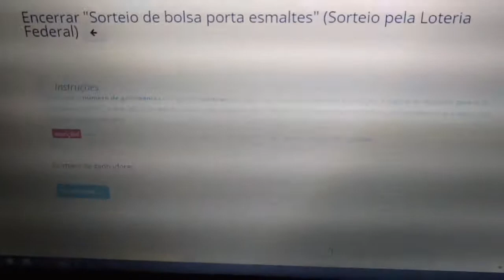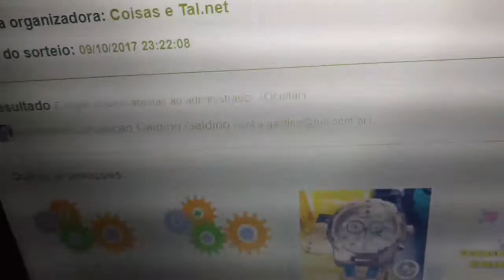Resultado do sorteio!